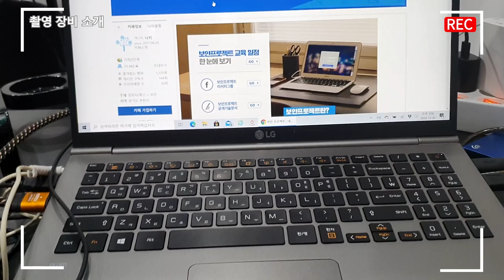촬영 장비를 소개합니다~ 비대면 온라인 강의를 위해 업그레이드 한 장비. 이번년도에도 즐거운 콘텐츠로 뵐게요!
2020년에는 코로나로 인해 1인 라이브 강의와 녹화 강의를 많이 진행했습니다. 진행을 하면서 여러 장비를 업그레이드 하게 되었으며, 더 좋은 콘텐츠 제작을 위해 노력하고 있습니다.

제 사무실에서 비치하고 있는 장비들을 하나씩 소개하는 시간을 갖도록 하겠습니다.^^!~~